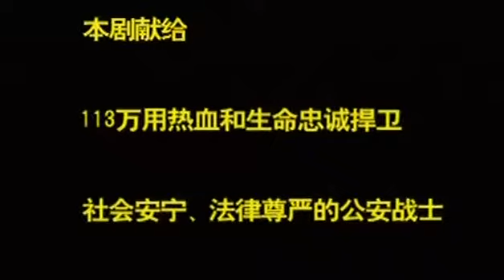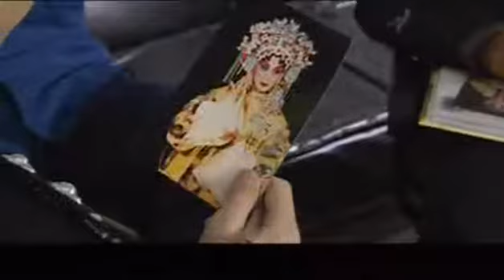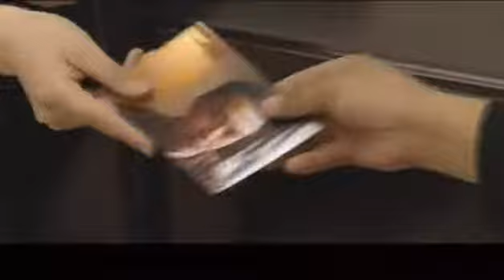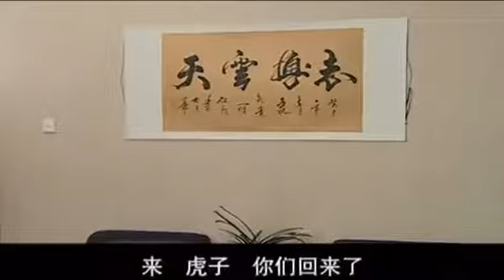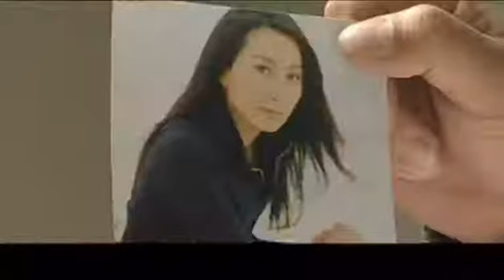《虎膽雷霆》 每件案件都有壹個不可告人的秘密 第01集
導演：陳東村 主演：嵇波/洪劍濤/房斌
簡介: 現代化的犯罪手段，高科技的武裝裝備，觸目驚心的直面交鋒。
   舍生忘死，層層險境裏沖鋒陷陣，雷霆萬鈞，殊死較量中顯我英雄本色。 寒江市驚現壹宗特大打洞盜劫案，市玉器廠地下金庫壹夜之間被人盜空，倉管員被殘忍殺害，歹徒還在所挖地道裏施以毒氣，造成周邊群眾不同程度中毒……